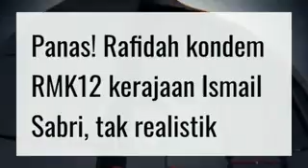RAFIDAH KANTOIKAN ISMAIL SABRI!!INI BOLEH MENANGIS NI!!GAGAL?